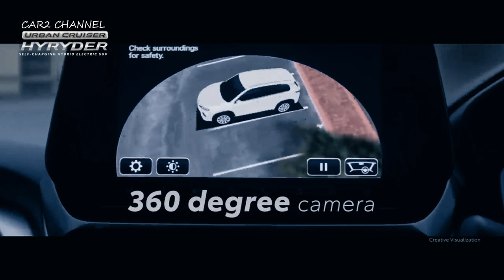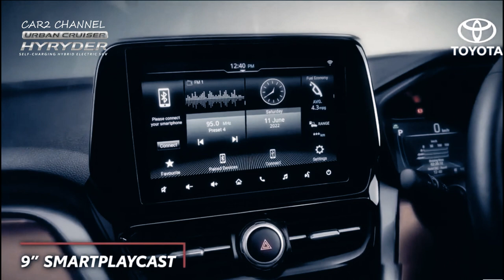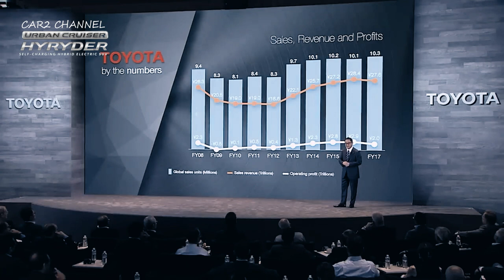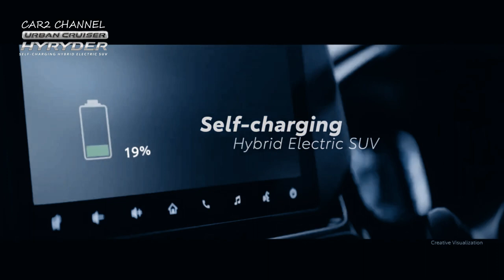Toyota Mau Jual Hybrid Murah di Segmen B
Perlu diketahui bahwa segmen Toyota B  di Indonesia meliputi model Veloz, Raize dan Rush, Kelas ini memiliki pasar yang cukup besar karena memiliki banderol harga yang kompetitif di kantong konsumen, Pernyataan Hao tersebut tentunya memicu spekulasi bahwa model baru yang datang ke Indonesia akan menjadi produk pertama yang  dijual  di India tahun lalu, yakni Toyota Urban Cruiser Hyryder.

 Model ini merupakan hasil kerjasama antara Toyota dan Maruti Suzuki India yang menawarkan dua pilihan mesin yakni mild hybrid dan full hybrid, SUV segmen B ini hadir dengan dua pilihan mesin, yakni  K-series  Suzuki 1500cc dengan sistem mild hybrid. Mesin pacu tersebut dikatakan menghasilkan tenaga 101 Tk dan torsi 135 Nm, dikawinkan dengan girboks manual 5 percepatan atau otomatis 6 percepatan.